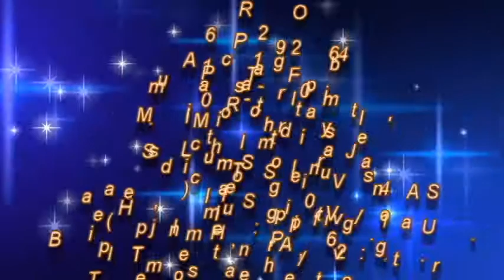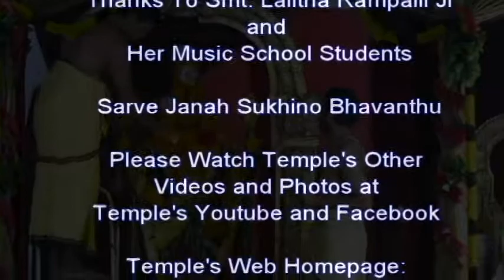06-19-2016, Part 2 of 4, Smt Lalitha Rampalli Ji's Students' Music Performance @ HTVA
Part 2 of 4, Smt. Lalitha Rampalli Ji's Students' Music Performance at Hindu Temple of Virginia (Balaji Temple), Sterling, VA 20164. U.S.A. on June 19, 2016.
Guru: Smt. Lalitha Rampalli Ji.